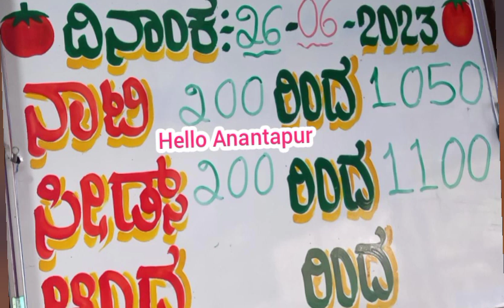26-06-2023 పెరిగిన కోలార్ టమోటా ధరలు/today Kolar Tomato rates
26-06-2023 పెరిగిన కోలార్ టమోటా ధరలు/today Kolar Tomato rates